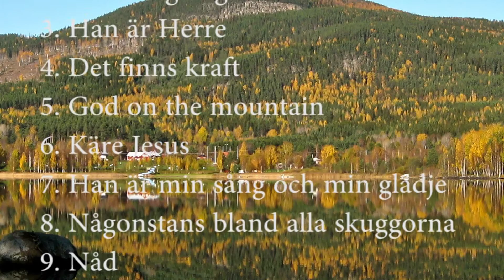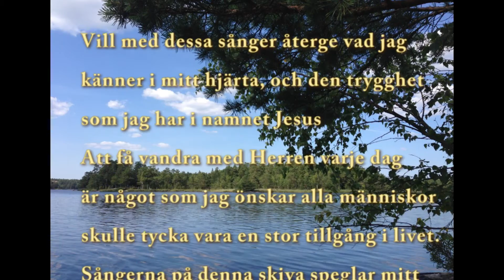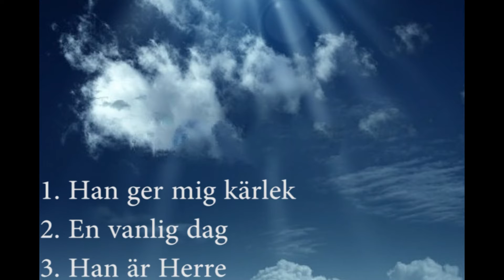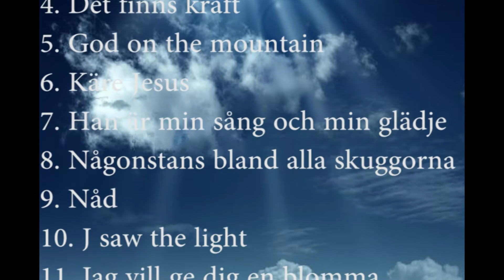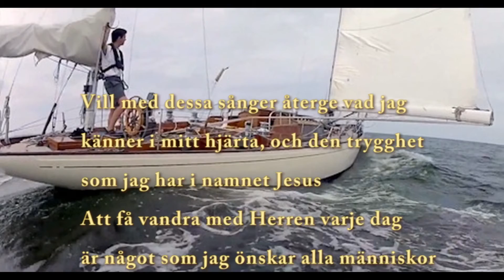Rosit CD demo Studio ToyMixed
Rosita Persson  från Skara Ny CD